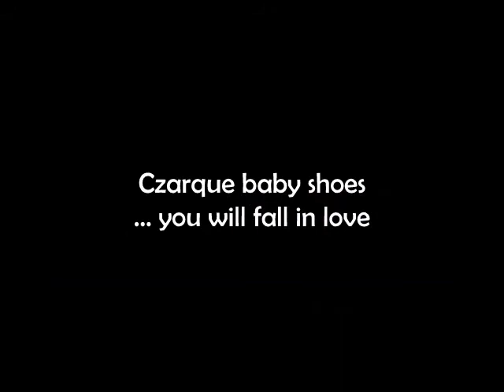Baby Shoes Czarque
Baby Shoe introduction for Czarque Baby Shoes... if you like it, please share it! :)